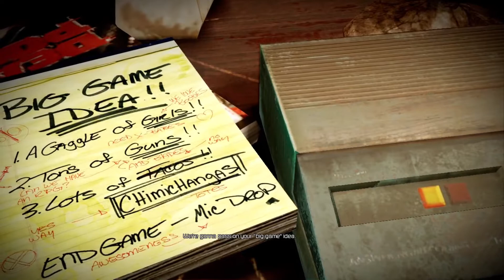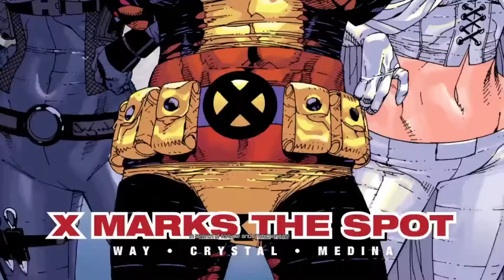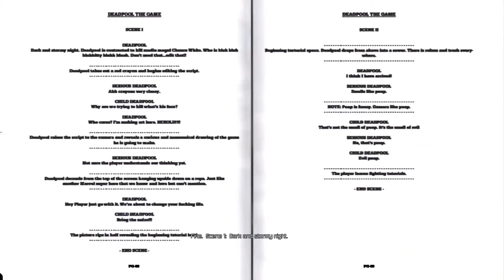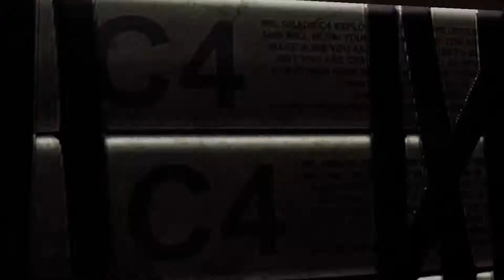DEADPOOL Gameplay Walkthrough [XBOX SERIES X] - Part 1 - (NO COMMENTARY)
Deadpool Game No Commentary